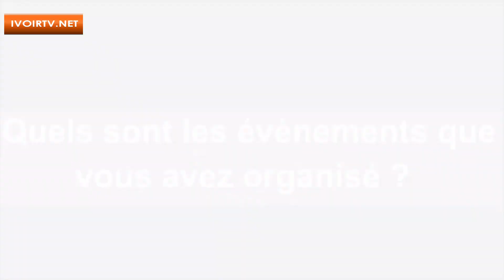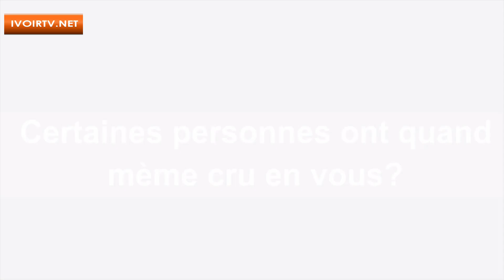Dabou/ Showbiz : Sibi SIAKA rêve grand pour la capitale du Leboutou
Son business à lui. C'est le showbiz. Citadin de Dabou, dans le sud-ouest de la Côte d'Ivoire, Sibi SIAKA a réussi à monter une structure d'événementiel qui lui permet d'animer le milieu de la musique dans cette localité située à une trentaine de Kms d'Abidjan. Un esprit entrepreneurial à la mesure de ses ambitions pour sa ville de résidence.